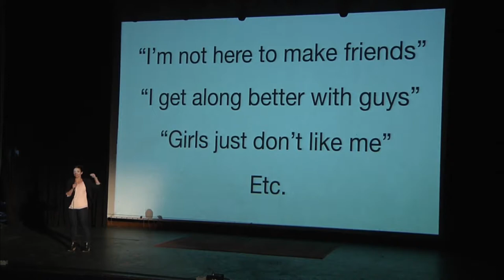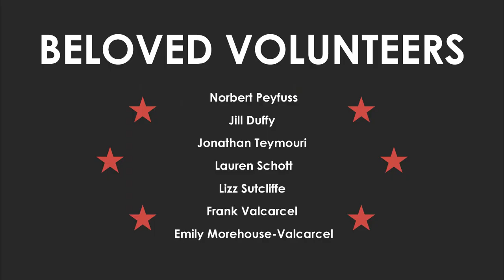Shaughnessy Speirs: The Mystical, Complicated, Edifying Nature of Deep Female Friendships